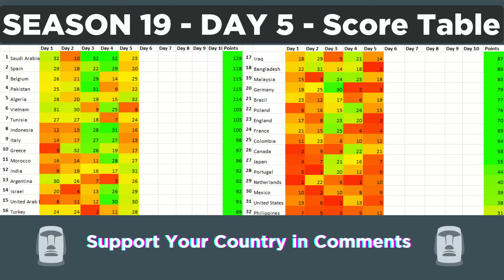Marble Race League Season 19 DAY 5 Marble Race in Algodoo